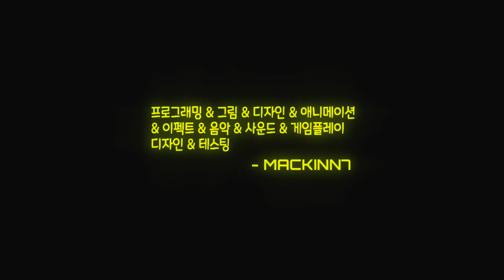[Day Island] Play